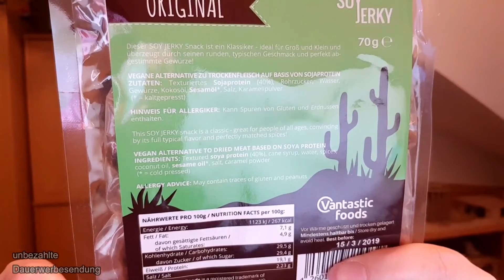Soy Yerky Soja Trockenfleisch / Test